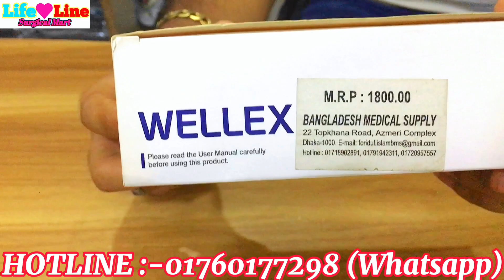Blood Suger Machine/Diabetics machine Wellex. ডায়াবেটিকস কিভাবে মাপা হয়। ডায়াবেটিকস মেশিন কিনুন।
Wellex  Blood Glucose Machine

ডায়বেটিস হলো এমন একটি রোগ যা আমাদের ছোট বড় সকলের পরিচিত, এখন ডায়াবেটিস রোগ হতে বয়স লাগে না। আমাদের দেশের বেশির ভাগ মানুষ এই রোগে রোগাক্রান্ত, এই রোগে আক্রান্ত রোগীদের জন্য নিদিষ্ট সময় অন্তর অন্তর ডায়াবেটিস পরিক্ষা করার প্রয়োজন হয়। আপনার প্রয়োজন বিষয় মাথায় রেখে, আপনাদের জন্য নিয়ে এসেছি চায়না থেকে আমদানি করা ডায়াবেটিস মেশিন।

যাদের নিয়মিত ডায়বেটিকস চেকআপ করতে হয়, সাশ্রয়ী মূল্যে আমাদের কাছে পাবেন ডায়াবেটিস মাপার মেশিন।
১টি ডায়াবেটিকস টেস্ট মেশিন
১০টি স্ট্রিপ১০টি সুই/ল্যাঞ্চেট
১টি ল্যাঞ্চিং ডিভাইস/কলম
১টি বিস্তারিত ম্যানুয়াল বই
অ্যালকোহল প্যাড
১টি মজবুত ক্যারিং বক্স (পুরো সেটটি রাখার জন্য)
এই মেশিনে স্পেশাল বৈশিষ্ঠ্যসমূহঃ
বড় ডিসপ্লে, তাই সহজে রেজাল্ট দেখা যায়।
খুবই সামান্য পরিমাণ রক্তের প্রয়োজন (.5pl)EGS Strip
(শুধুমাএ ডায়বেটিস এর সুগার পরিমাপ করে) ফলে মাএ৪/৫ সেকেন্ডে নির্ভূলভাবে ফলাফল পাওয়া যায়।

Cash on home 🏠 delivery
All Bangladesh

লাইফ লাইন সার্জিক্যাল মার্ট

আমাদের কালেকশনের প্রয়োজনীয় মেডিকেল পণ্য পেতে ভিজিট করুন-
সরাসরি দেখতে ইউটিউব চ্যানেল ভিজিট করুন।

২০০ টাকা অ্যাডভান্স এর মাধ্যমে সারা বাংলাদেশে ডেলিভারি সম্পূর্ণ করা হয়।